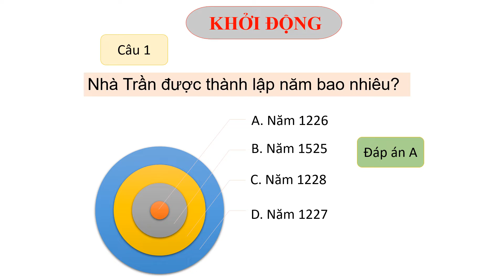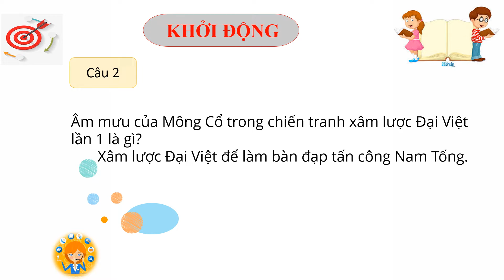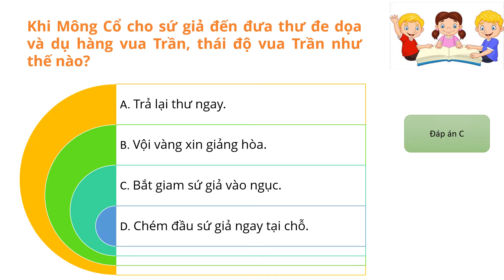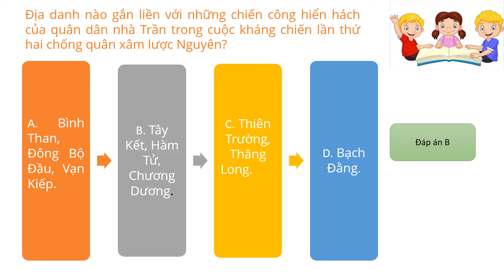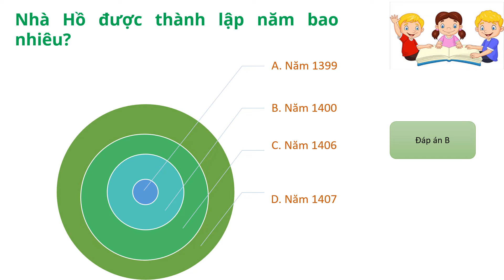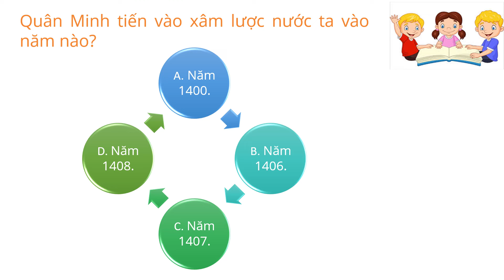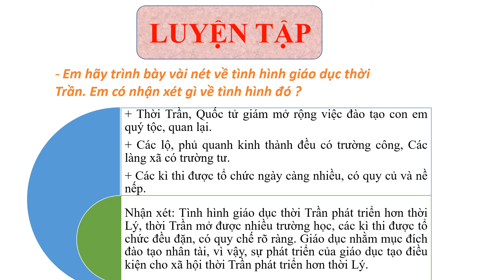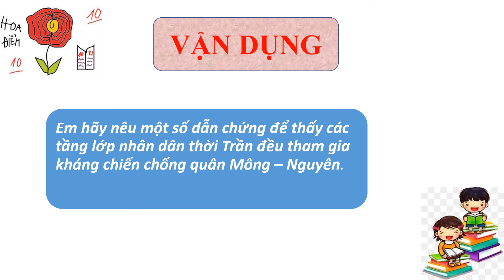LỊCH SỬ 7_TUẦN 14_TIẾT 2_BÀI TẬP